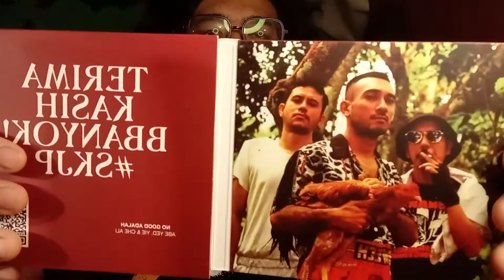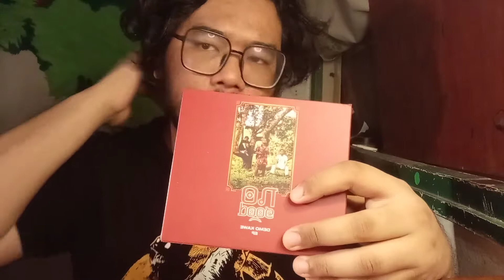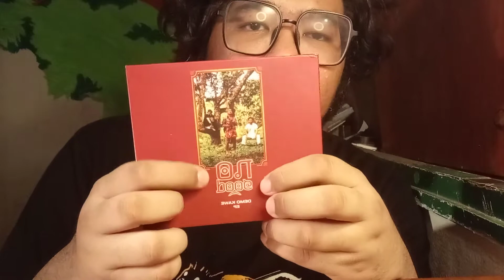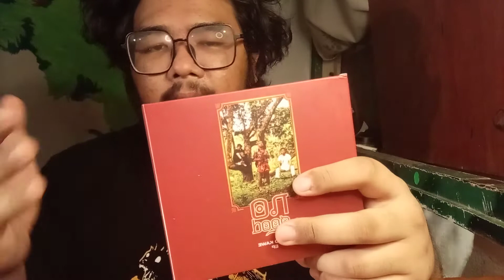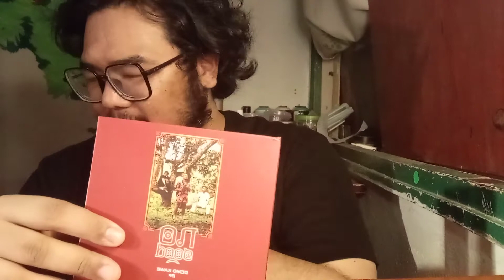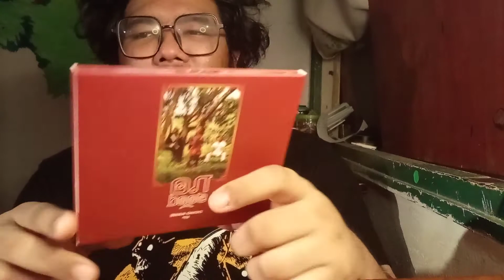Anome Review Fizikal #051: No Good - Demo Kawe EP